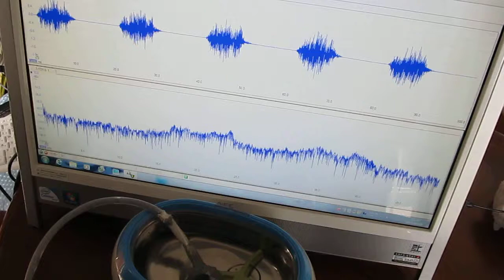超音波コンサルティング Ultrasonic consulting